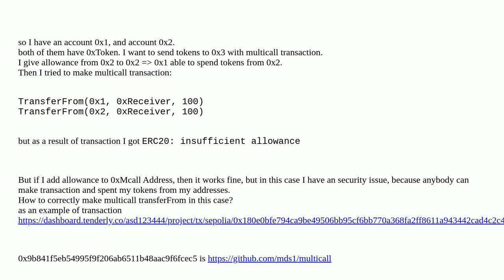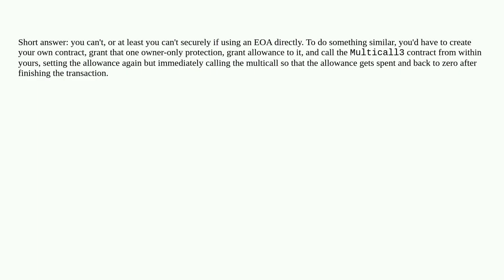multicall and transferFrom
A special thanks goes out to the community

  multicall transferfrom solidity